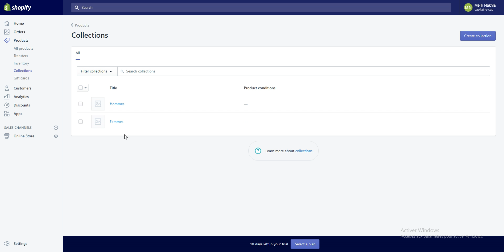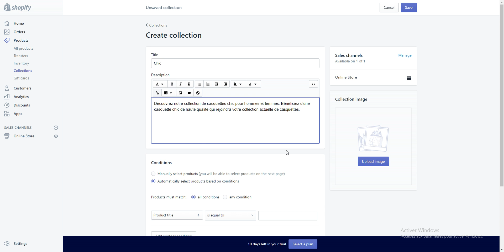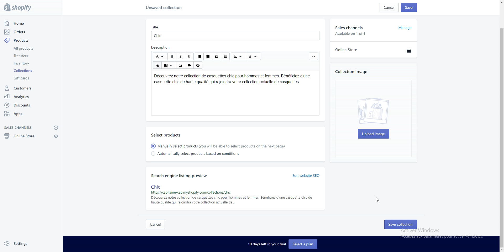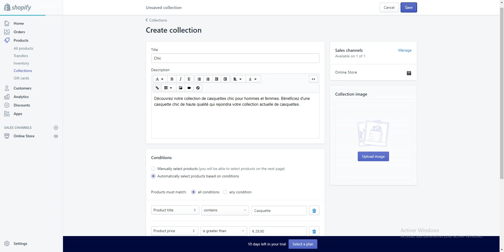Shopify : Créer une collection